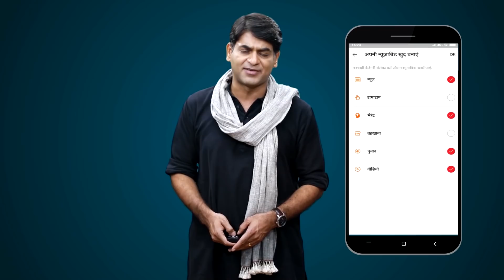Team India के खिलाफ Air Force सदस्य ने खेला Pink Ball Test | The Lallantop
The 25-year-old Bangladeshi fast bowler Ebadat Hossain has been a part of the Bangladesh Air Force since 2014. He picks three major wickets in Historical test at Eden Gardens.

After taking wicket of all three batsmen he salutes. After the game Ebadat told, “I work in the Bangladesh Air Force. My salute is a tribute to them,”

The salute celebration was however not a part of Ebadot’s game always. The seed was sown in his head by Bangladesh all-rounder Mahmudullah Riyad during a first-class game.